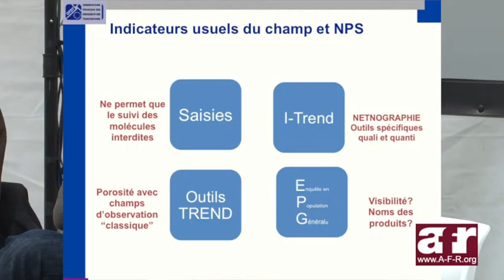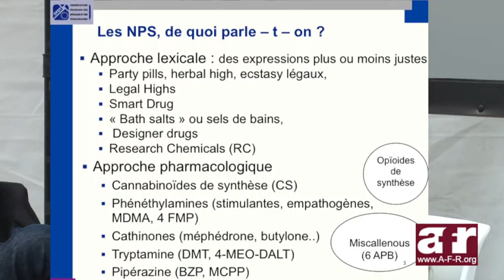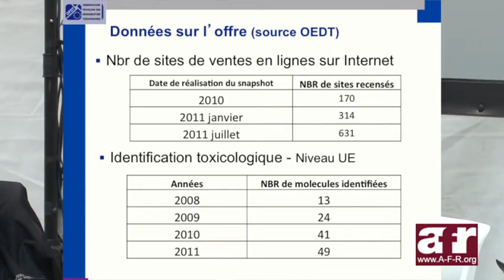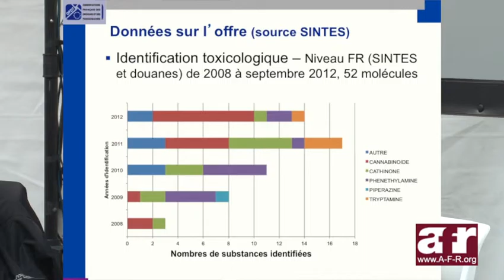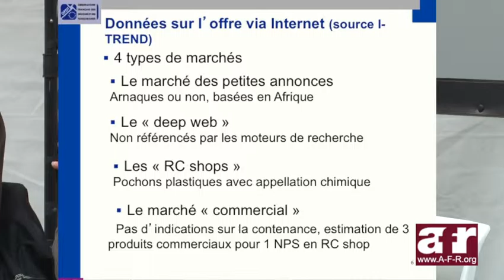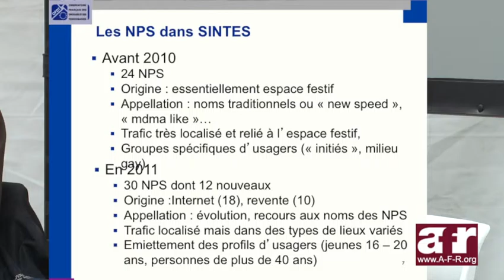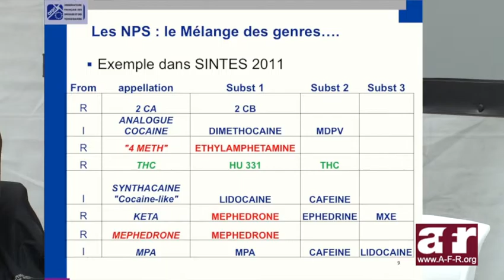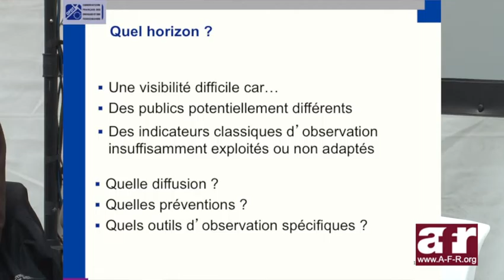RdR2012 - Forum Produits et nouvelles drogues (2/6) Magali Martinez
Forum " Les produits : prendre des nouvelles (des) drogues " qui s'est tenu lors des 4èmes Rencontres Nationales de la Réduction des Risques liés aux usages de drogues organisées à Paris par l'AFR les 25 et 26 octobre 2012.

La liste des stupéfiants s’allonge. Pour contourner la loi, des produits de synthèse apparaissent, directement accessibles par internet. Pour ces produits, et les autres, la question du contenu est tout autant cruciale pour l’usager que pour l’intervenant. Ailleurs en Europe, la RdR intègre l'analyse des drogues. Impossible en France ?

Modératrice : Marie Debrus, AFR
Intervenants : Sébastien Herbaux, Psychonaut.com - Magali Martinez, OFDT (France)- Mission XBT Médecins du Monde (France)- Projet Tedy de NEWIP (Europe)